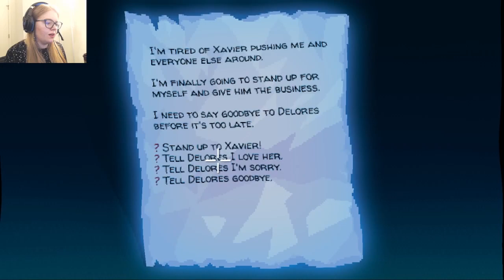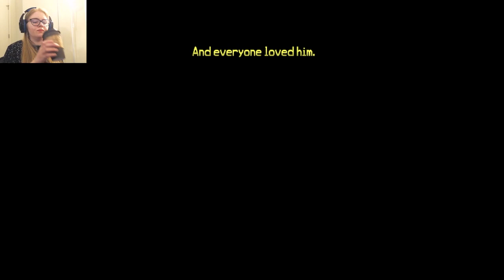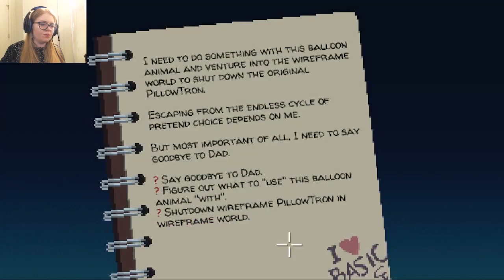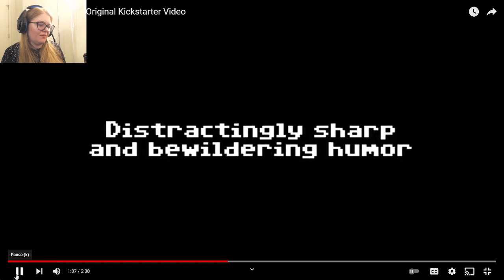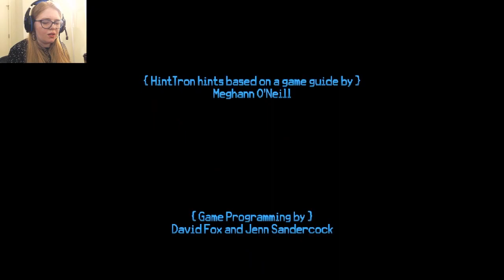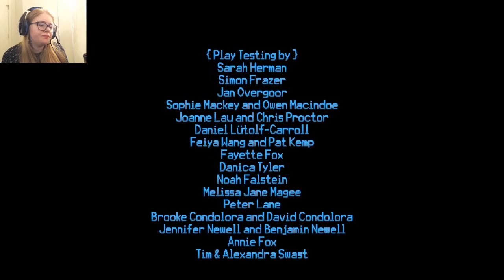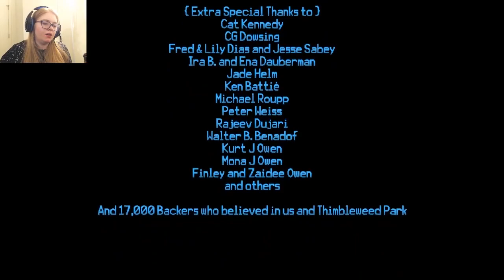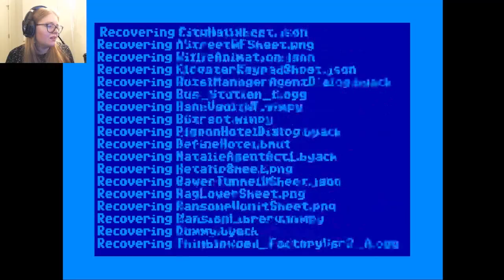Shutting Down The Game | Let's Play Thimbleweed Park Part 27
I am so sorry everyone for taking so long to upload this! All I can say, is the past couple months have been rough for me... Hopefully I can get back to a regular schedule soon!

In the final episode of Thimbleweed Park, I complete everyone's last wishes and shut down the game.